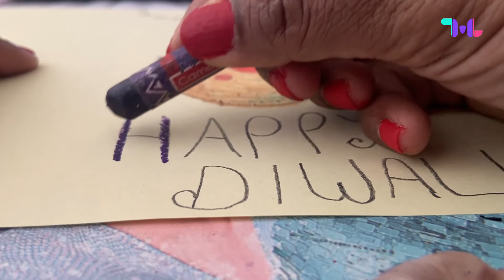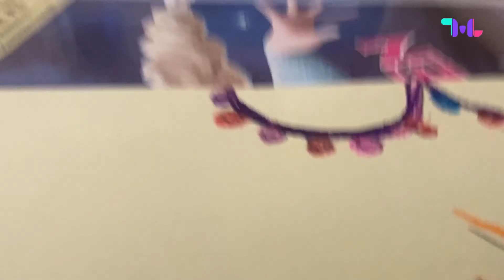Easy Diwali Colors Painting for Kids @themomslab ​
Easy Diwali Colors Painting for Kids  @The Mom's Lab  ​